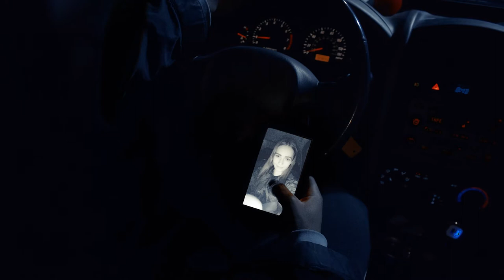PSA Stop Tempting Fate, Your Snap Can Wait!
This public service announcement is about distracted driving. Make sure you are safe behind the wheel and put away your device. Your life and the lives of others depend on it.
Students:
1. Charles O - Director
2. Luke Leisner - Audio Technician
3. Konner Sanghera - Director of Photography
4. Leah Fischer - Writer
5. Corey Arntson - Production Assistant
6. Richard Oxley - Advisor